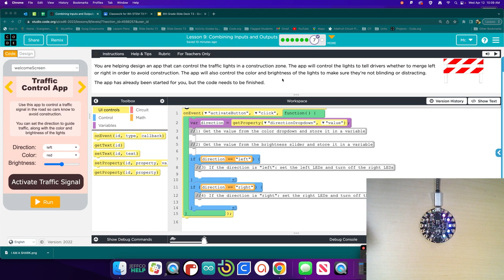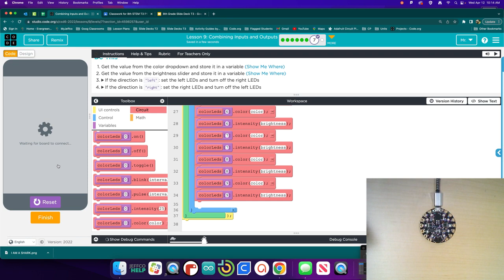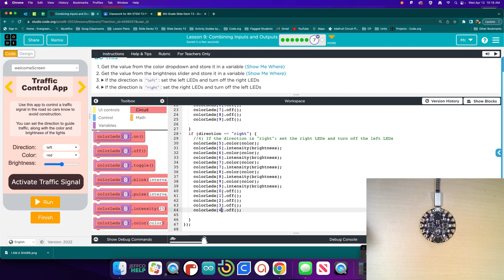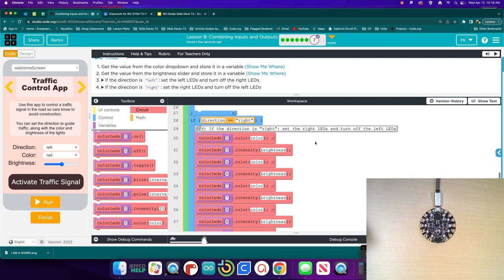P.C. Lesson 9 Combining Inputs and Outputs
This is the Physical Computing Lesson 9, "Combining Inputs and Outputs" assessment solution.

This is part of the Physical Computing Unit in the Computer Science Discoveries course from Code.org.